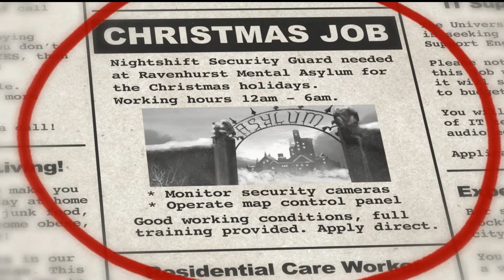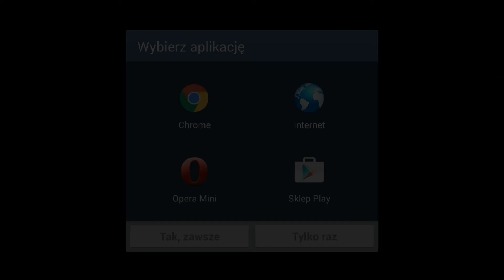Five Nights At Christmas Android HD GamePlay Trail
XMAS PRICE SALE NOW ON!!!
Happy Holidays from Digi-Chain Games!
Digi-Chain Games is proud to present 'Five Nights at Christmas' - a game inspired by the fantastic 'Five Nights at Freddy's'.
Can you survive five nights at the asylum during Christmas? Christmas has never been so terrifying!!!
It's Christmas at the Ravenhurst Mental Asylum - and you're back for another five nights of work!
'Five Nights at Christmas' is the sequel to 'Five Nights at the Asylum' - and features another five nights of terror during the Christmas holidays!
NOTE: It is recommended that this game is played on a newer phone with at least 512mb of RAM. The game will crash on older devices.
Welcome back to your job as nightwatchman at the Ravenhurst Mental Asylum. From your security office you must keep watch of the festive asylum patients throughout the Christmas holidays - and make sure that they don't get into your room!
'Five Nights at Christmas' brings a whole new depth of gameplay to the survival nightshift game - including:
* An interactive map console where you can open and close doors around the asylum. Use the doors to prevent the patients reaching you!
* Patient tracker devices which allow you to monitor the patients movements on your map console.
* Security cameras where you can watch the patients walking around the asylum.
* A warning alarm in your office which will alert you when a patient is approaching.
* A faulty office security door… use it wisely, and only when you really need to!

Protect yourself from these four terrifying festive patients:
Santa Claus:
This guy comes in every Christmas without fail! This year he was found stuck headfirst down a chimney… they say he was foaming at the mouth like a wild animal!
The Christmas Elf:
Wherever Santa Claus goes you can guarantee his little friend won't be far behind! But don't be fooled by the cute green outfit and pointy hat - he's a vicious little creature!
The Snowman:
He may look distinguished with his top hat and carrot nose - but Snowmen are never friendly!
Rudolph - The Beast of the North Pole:
Don't let the shiny red nose fool you - there's nothing christmassy about this beast!